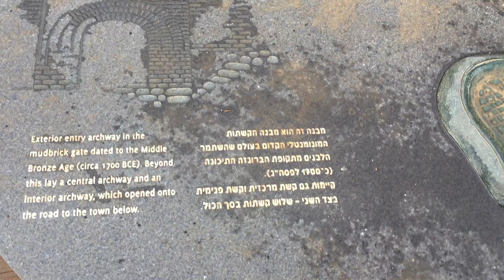Middle Bronze City Gate 1700BC at Dan Lachish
North Valley Calvary Chapel Tour Dec/Jan 2017.
David describes the gates at tel megiddo.